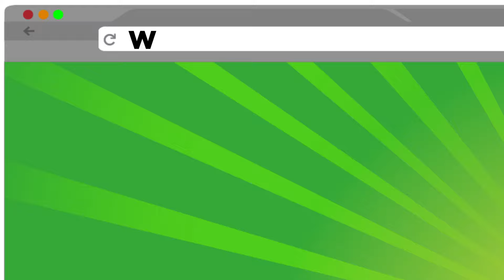ENVÍOS GRATIS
Aplican restricciones.
Válido hasta el 30 de junio.